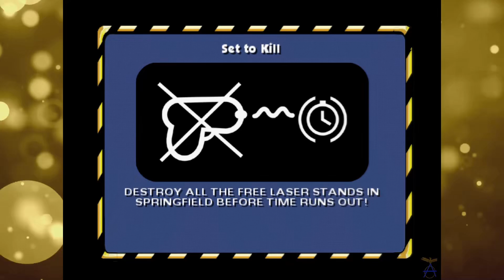The Missions Are Getting MUCH Tighter... | Simpsons Hit n Run - Part 8